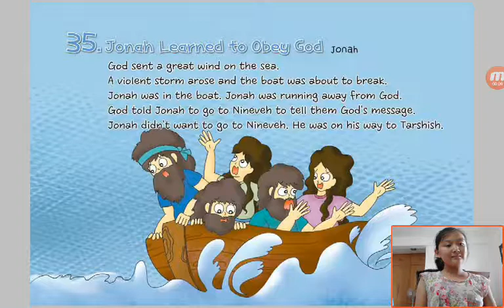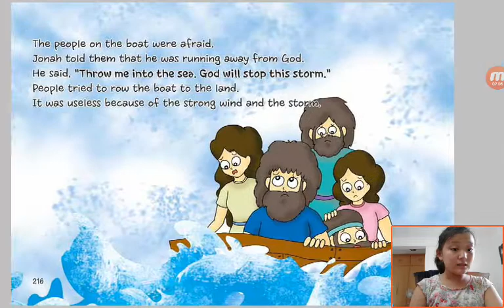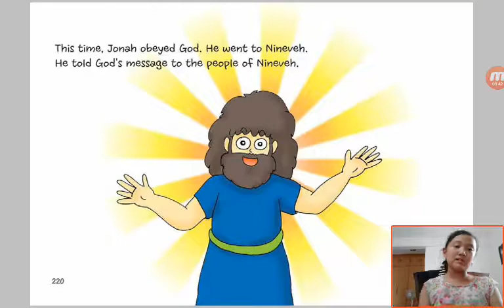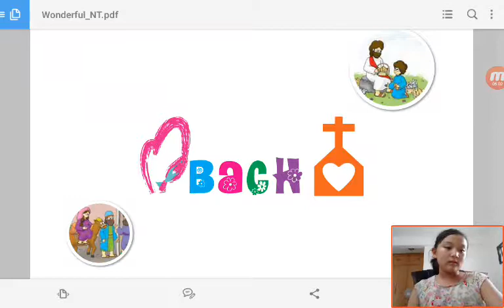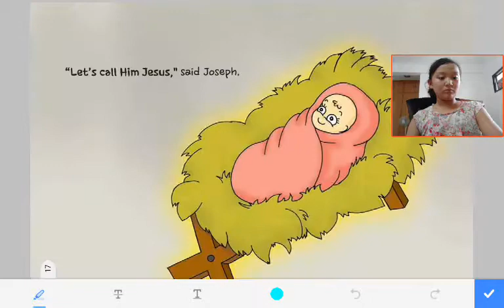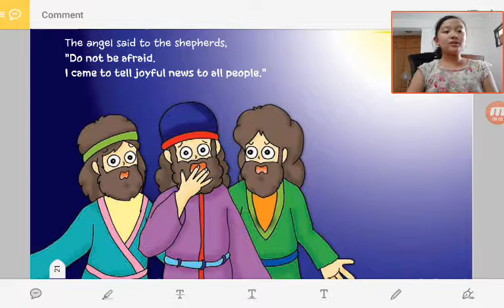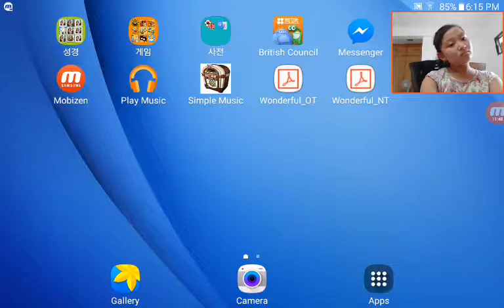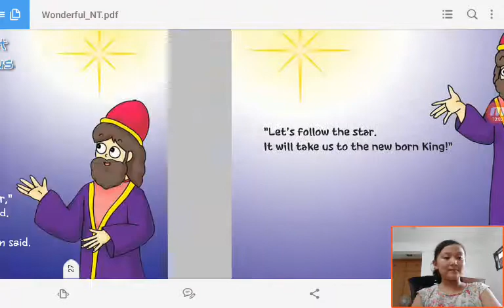‹Kids›Grace：Wonderful Bible Story‹성경이야기›– 35 Jonah Learned to Obey God about Jonah